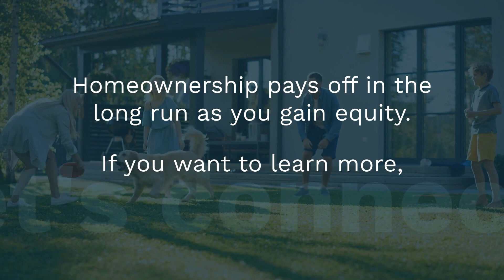How Owning a Home Builds Your Wealth Over Time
If you’re trying to decide if buying a home is worth it, consider the long-term benefits. Homeownership pays off in the long run as you gain equity. If you want to learn more, let’s connect.
Being an excellent real estate professional requires many qualities and skills, including integrity, in-depth community and market knowledge, marketing savvy, effective negotiation skills, and a high-quality professional network, all of which are hallmarks of how I work.

Having said that, in my experience as a Hendersonville real estate professional, providing the best service is essentially about putting my clients first. This includes being accessible, being a good listener and communicator, and responding quickly to your needs. My goal is to be "your REALTOR® for life"!

If you have any other business inquiries or would like to learn more about how I can assist you with your next and best real estate opportunity in Nashville's North Shore, please contact me at.